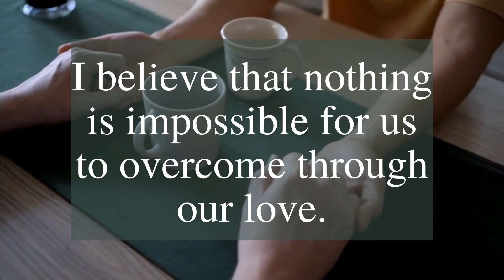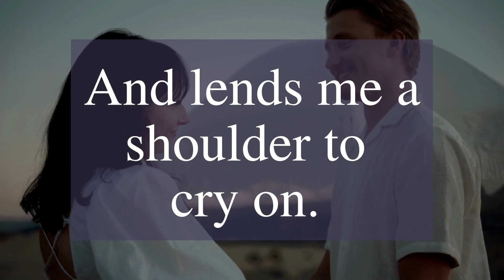Twin flame tarot reading 😞Our love had been buried | DM heart space to DF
twin flame,
divine masculine,
twin flame reading,
divine feminine,